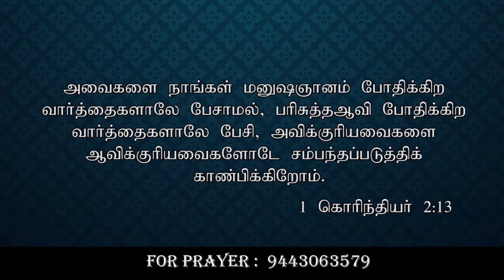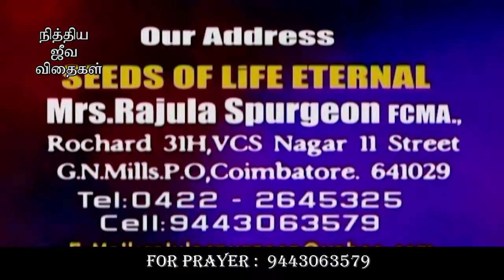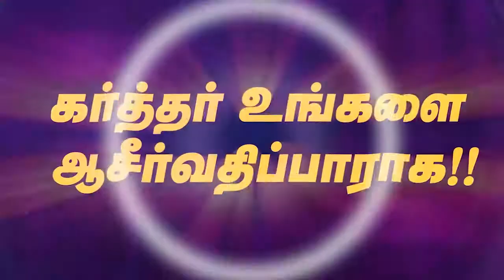CK Medias : Sis. Rajula Spurgeon | 29-07-2019